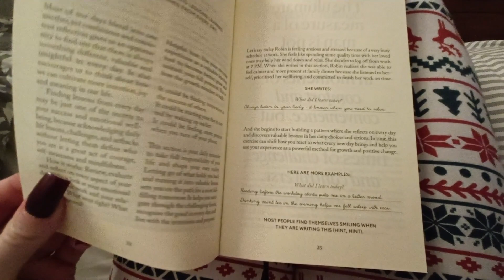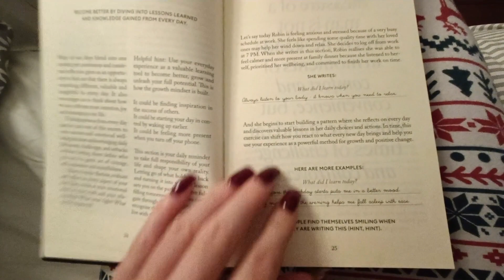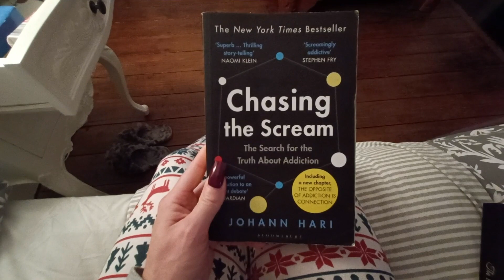NOVEMBER VLOG: Confessions of a Hyper-Achiever | Kate O'Neill Coaching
My monthly Vlog has now moved to my Instagram account, so give it a follow to get a further insight into my life as a business owner, recruitment trainer and coach.

This is Novembers instalment of my Vlog - Confessions of a Hyper-Achiever!

As usual, this is a completely honest and open account of the ups and downs of being a business owner, recruitment coach and massive hyper-achiever!

What a month...lots of ups and downs! I really struggled with my work-life balance during November and there have been some big learning curves that have brought to light changes I need to make in the New Year.

Watching this back has made me realise I need to start sharing my wins, big or small, with you more. It helps to speak about the difficult times, but there are so many successes that I'm not recognising.

ALLOW NOTIFICATIONS so you don’t miss out on my content.

If you would like to learn more about working from home as a recruitment consultant, here is the link to my new eBook